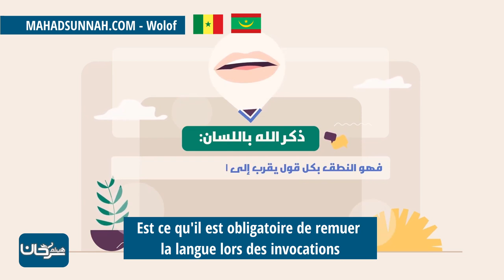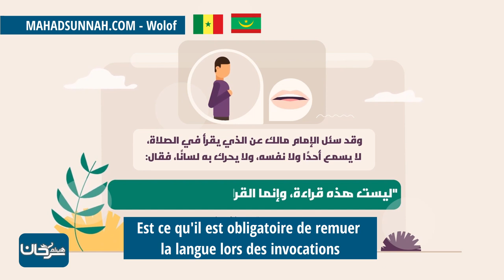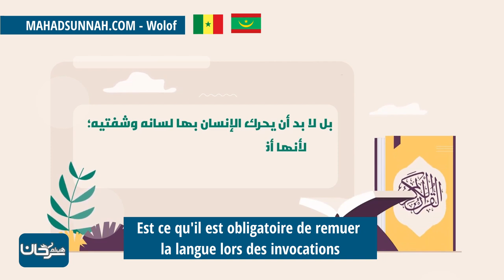Est ce qu'il est obligatoire de remuer la langue lors des invocations هل يشترط تحريك اللسان عند...